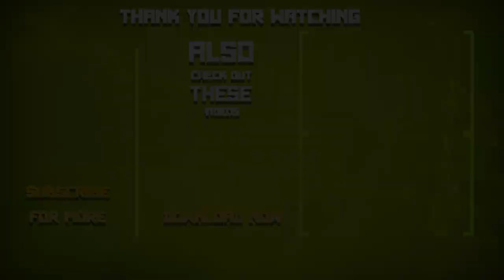RealmCraft 🔥 Pro House || Minecraft Tutorials: Among Us Building freeminecraft game